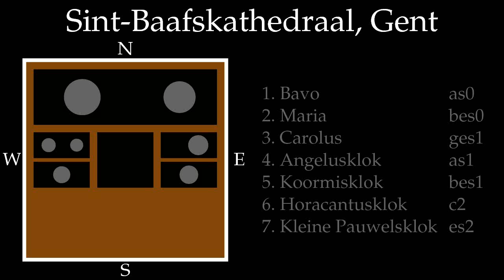Sint-Baafskathedraal, Gent, klok 1: Bavo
Klok 1 (Bourdon), as0, Bavo, van de Gentse Sint-Baafskathedraal (België).

Diameter: 196 cm, gegoten door Florent Delcourt uit Douai, 1636, rechte as, vliegende klepel.  Slagtoon: as0-40 cent.  De klokken van de Gentse Sint-Baafskathedraal klinken gemiddeld 36 cent lager dan de huidige stemvork, deze klinkt dus 24 cent hoger dan het gemiddelde.  Deze klok en de Mariaklok zijn de enige twee overgebleven klokken uit de beiaard van 1636 van Florent Delcourt.  De overige werden in 1725 door Johannes Pauwels omgesmolten voor een nieuwe beiaard.  De klok bevat een kleine scheur en is door Charles Teirlinck uit Zegelsem rond 1890 "gelapt" (met dank aan Tim Martens voor deze informatie).

Opschrift: "BAVO VOCOR, MEQUE CUM TOTO HOC CAMPANARU[M] CONCENTU, QUAE INSIGNIBU[S] EP[ISCOP]ALIBUS ET CAP[ITU]LARIB[US] PARITER ADORNAMUR AERE PROPRIO FUNDI FIERIQUE CURARUNT : PERIL : ET RMUSD : ANTONI[U]S TRIEST E[PISCO]PUS GAND.", dan 2 1/2 lijn vol namen en titels, en de 4de lijn eindigend op "OES CANONICI' ET CAPLUM HUIUS ECLAE CATHED : S. BAVONIS GAND. ANNO MDCXXXVI" (Elisabeth Dhanens, Sint-Baafskathedraal Gent, 1965).

Het beeld is niet van de beste kwaliteit, maar in tegenstelling tot wat de beelden laten vermoeden was het heel erg donker in de toren.  Klank- en beeld afzonderlijk maar tegelijk opgenomen op 15 november 2012.

Dank aan Ludo Collin voor de toestemming om de toren te bezoeken, Bart Maton voor de organisatie van het bezoek, Johan Anthonis voor de begeleiding in de toren en Liliane Vanhooren voor het luiden van de klokken vanuit de sacristie.

Cathédrale Saint-Bavon, Gand, Belgique, cloche 1 (bourdon), lab2, 196 cm, 1636.